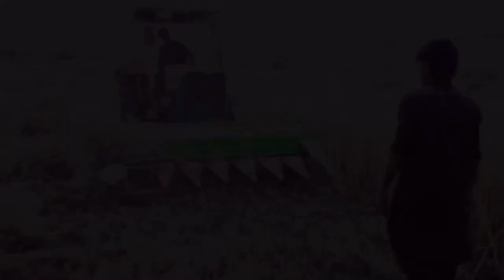Gandum katnay wali machine| gandum bandany ki machine | wheat reaper cutter and binder machine | pak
First time in pakistan reaper cutter binder machine in pakistan
Gandum katnay ki machine jo tractor k front pr lagti hy
Ye gandum ko katti bhi hy aur gaddhi bandti bhi hy
Invention in agriculture